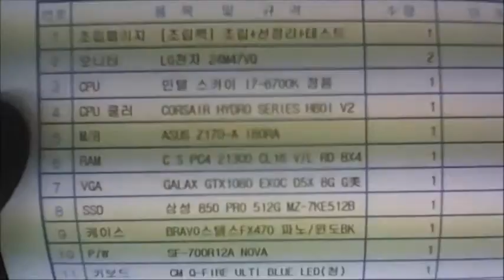2016-07-18 김철수님 조립영상 - 컴대문 조립컴퓨터 전문점